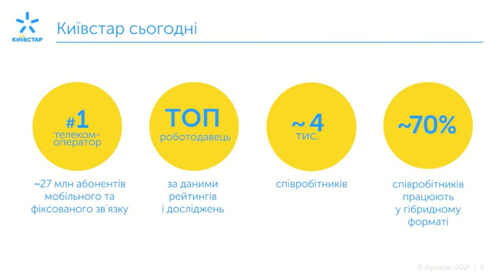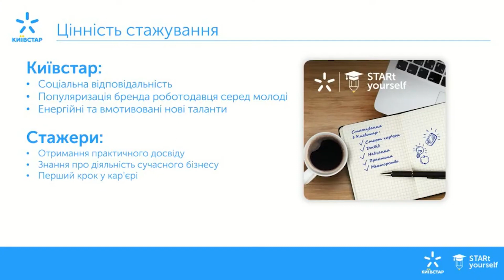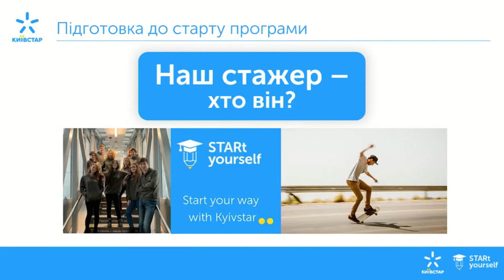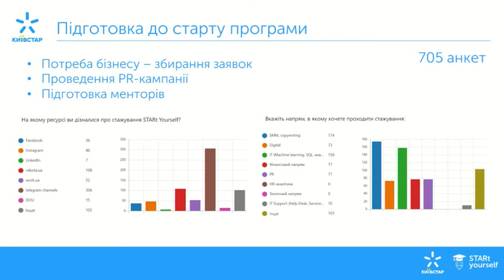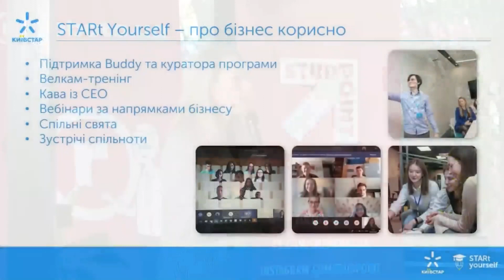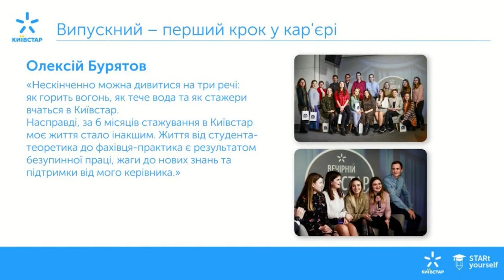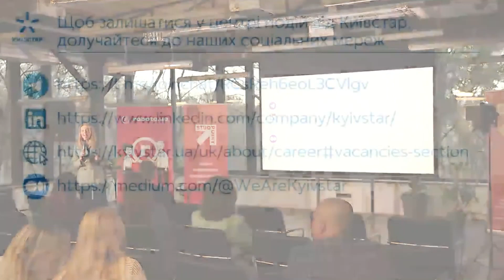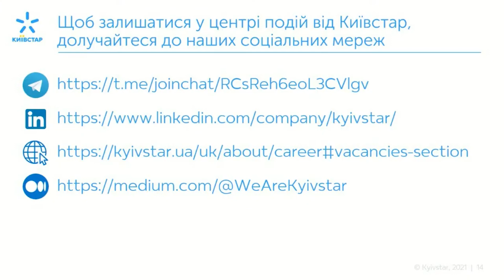START Yourself в Київстар - перший крок у сучасному бізнесі!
Останні тренди ефективного залучення молодих талантів у компанії, кейси успішної побудови бренду роботодавця та аналіз тенденцій ринку.